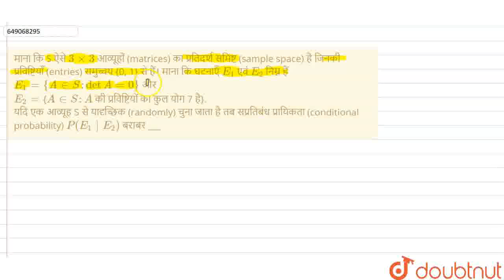माना कि S ऐसे 3 xx 3 आव्यूहों (matrices) का प्रतिदर्श समिष्ट (sample space) है जिनकी प्रविष्टिया...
माना कि S ऐसे 3 xx 3 आव्यूहों (matrices) का प्रतिदर्श समिष्ट (sample space) है जिनकी प्रविष्टियाँ (entries) समुच्चय {0, 1} से हैं। माना कि घटनाएँ E_(1) एवं E_(2) निम्न हैंE_(1)={A in S : det A = 0} औरE_(2)={A in S:A की प्रविष्टियों का कुल योग 7 है}. यदि एक आव्यूह S से यादृच्छिक (randomly) चुना जाता है तब सप्रतिबंध प्रायिकता (conditional probability) P(E_(1)|E_(2)) बराबर ___
Class: 12
Subject: MATHS
Chapter: MOCK TEST 2022
Board:IIT JEE

👉 Have Any Query? Ask Us.